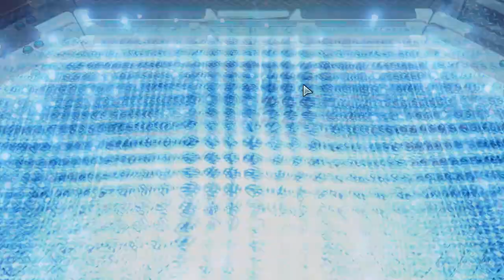XCOM 2: WOTC - Operation Hell Shield (Part 15)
Welcome to a playthrough of XCOM 2 War of the Chosen. This is mostly a blind playthrough played on Veteran difficulty. I've installed CapBuds Accessories Pack, More Nations and Detailed Solder Lists mods, as well as a bunch of custom designed soldiers.